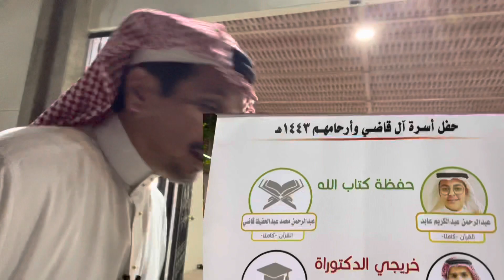حفل معايدة آل قاضي الكرام وارحامهم بدار معالي المهندس عمر عبدالله قاضي ١٤٤٣/١٠/٣هـ